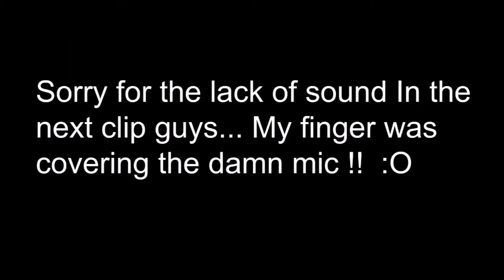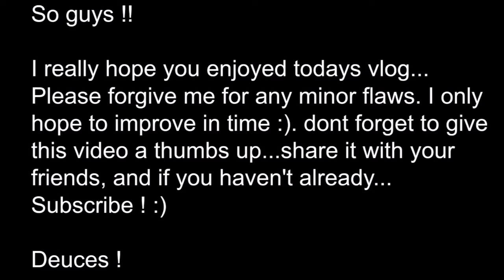Knightsbridge Supercars - Bugatti Veyron, Porsche 918, Yellow Aventador SV And More !!!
Hey guys,

Yep... Another one ! lol. Today I hit knightsbridge for some car spotting. Day was great ! managed to see the new arrival, yellow aventador sv as well as the acid green porsche 918 and an incredibly gorgeous cream bugatti veyron !

Please forgive me if there was any flaws in the vlog guys, I only hope to improve in time ! :)

If you did enjoy the vlog. :) plenty more coming...

Deuces !